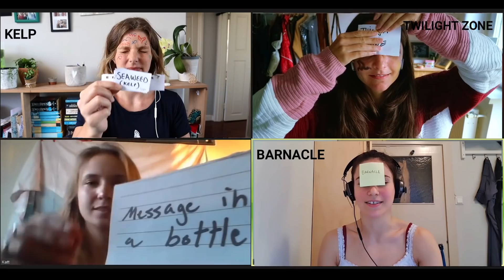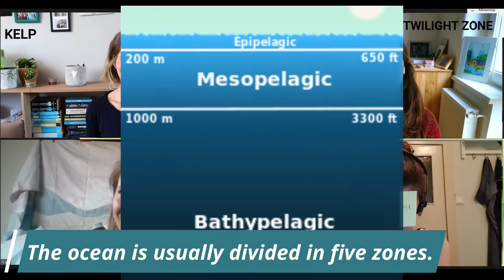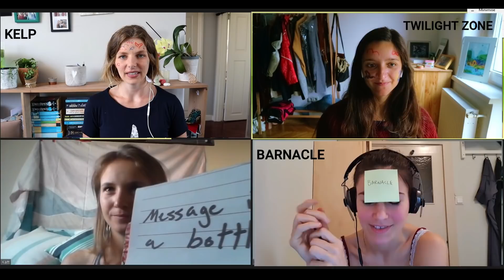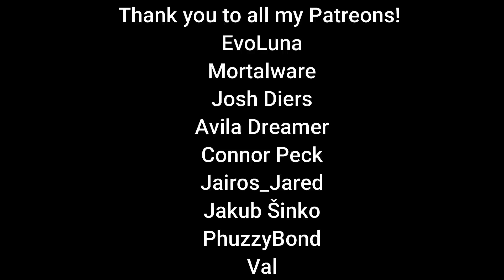Lets play a game... this is what happens when scientists meet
This is what happens when three marine biologist and a diver/physicist have a meeting during a lockdown. xD

I'm joined by three other fantastic ocean Youtubers. Grab some snacks and come have some fun haha. This was quite fun